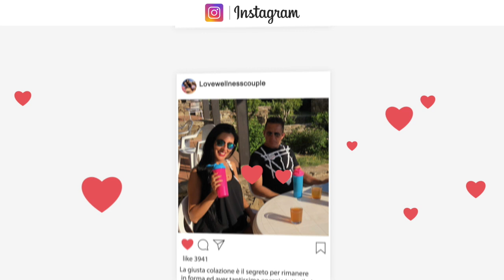LoveWellnessCouple Monia ed Emanuele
Ci presentiamo, su instagram ci trovate con
 il nome @LOVEWELLNESSCOUPLE
siamo Monia ed Emanuele, siamo anche noi influencer e Wellness Coach e amiamo: VIAGGIARE, CONOSCER NUOVI AMICI...e in pratica cosa facciamo: AUTIAMO le persone ad
aver un miglior benessere fisico attraverso i nostri prodotti ed economico insegnando a diventare influencer in modo che possano aver uno stile di vita migliore,
più sano ed attivo e con guadagni importanti e ricorrenti crescenti nel tempo.

Iscriviti al nostro Gruppo Chiuso su Facebook "Come diventare Influencer", dove tutti i lunedì alle ore 21:00 terremo la Direltta Live tratteremo un'argomento specifico con le migliori strategie su come diventare Influencer